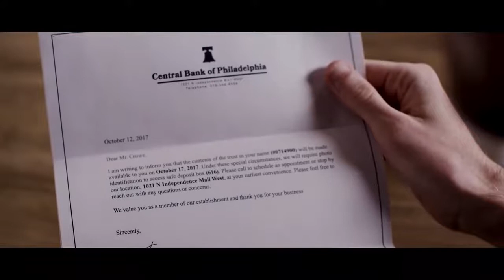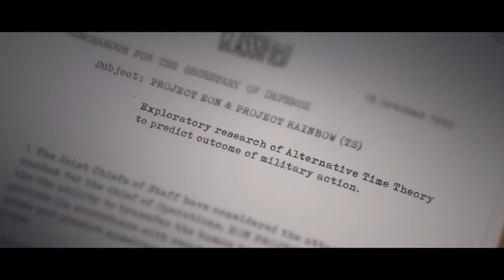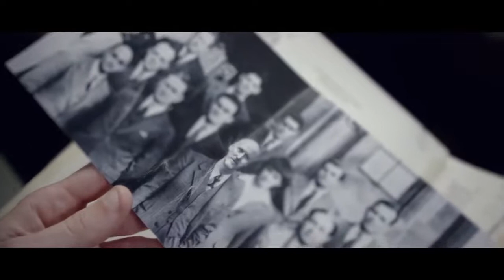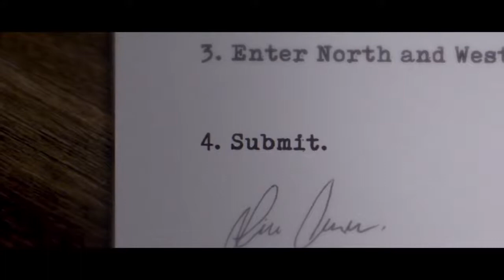Sci-Fi Short Film 'Box 616'